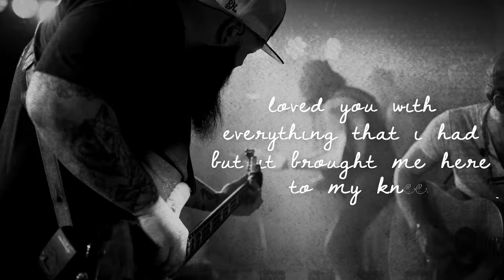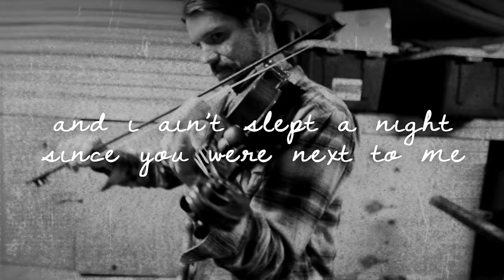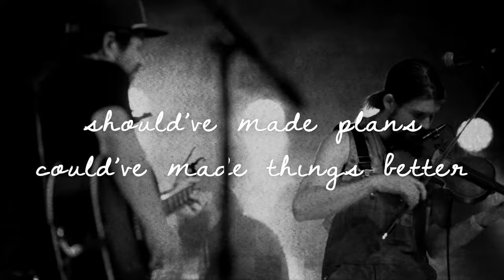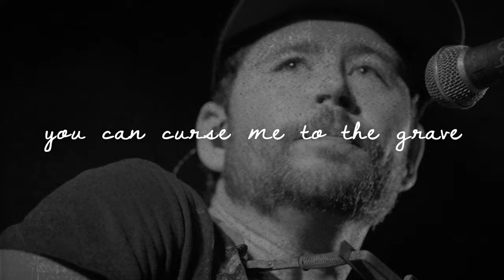Shane Smith & The Saints - The Greys Between (Official Lyric Video)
This song is about still having your partner’s back and fighting for one another, no matter what. There’s not always an obvious answer to issues and life can be complex. At a certain point, love means accepting that it no longer matters who’s wrong or right; it’s all about finding the greys in between.

Shane Smith & the Saints are:
Shane Smith
Bennett Brown
Chase Satterwhite
Dustin Schaefer
Zach Stover

Editor: Ninja Video
Cameras: David Wells, Natalie Rhea, NoCoast TV, TourGigs, Shane Smith

Management
Brian Schwartz - 7S Mgmt
Crawford Byers - 7S Mgmt

Booking
Jay Williams - WME
Chris Hrovat - WME
Shannon Saunders - WME

Distributed by Thirty Tigers